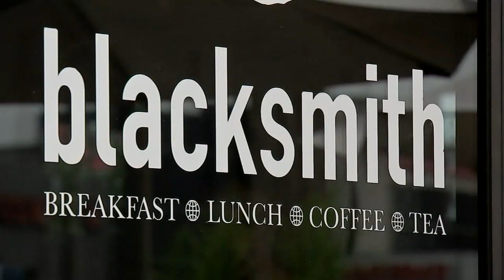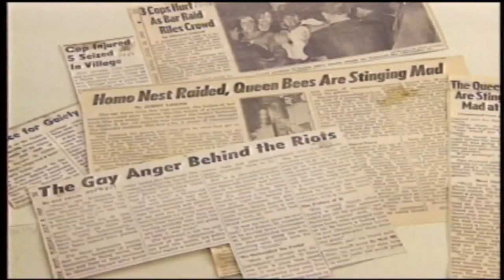Houston Pride: Inside city's complicated gay rights history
Before the parades and the festivals, there were police raids on Houston's gay bars and protests.